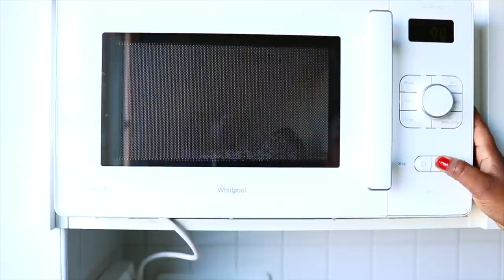No Matter How Stubborn Your Hair is, Apply This Just Once A Week and it Won't Stop Growing.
HEY LOVELIES
Today i bring to you all this super amazing hair growth product i made at home. hope you enjoy the video and please watch it to the end so you understand all the steps. thanks and dont forget to subscribe

Link to Night Care Cap Set:

Heat cap pattern: Tropical Garden
Satin bonnet color: Wine/Pink

, how to use castor oil for massive hair growth, castor oil for hair growth, your hair will grow like crazy with this deep conditioner, natural hair regiment, 4c natural hair routine for massive hair growth, type  4 hair routine, fenugreek for hair growth, rosemary for health growth, aloe vera for hair growth, rice water for hair growth .ALOE VERA for massive hair growth, 3 ways to use aloe vera for massive hair and faster hair group
related videos: aloe vera for massive hair growth, aloe deep conditioner, aloe leave in conditioner, avocado for hair growth, kaloonji seed for hair growth, how to grow your natural hair super fast, how to stop hair loss and shedding. apply this three times a week for massive hair growth, moringa for hair growth and shedding , ginger for hair growth, black seed for hair growth.